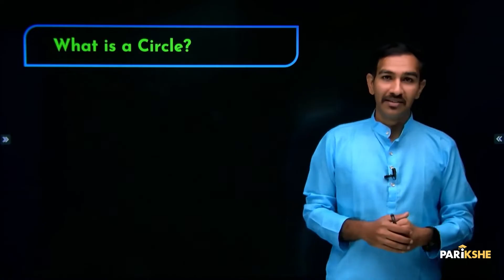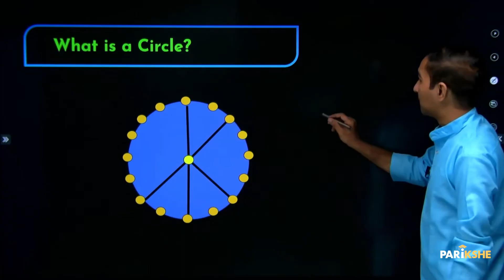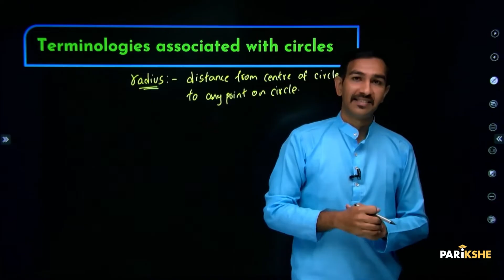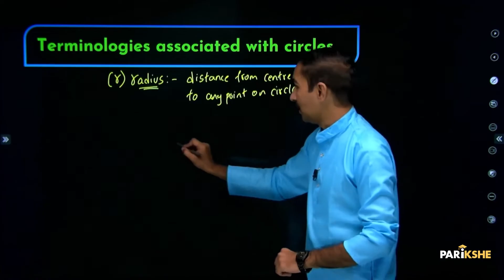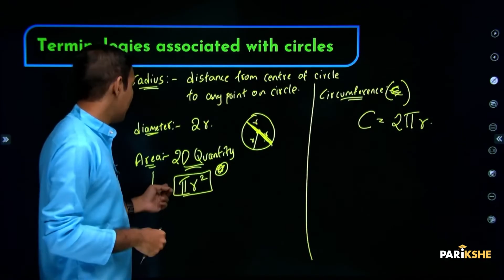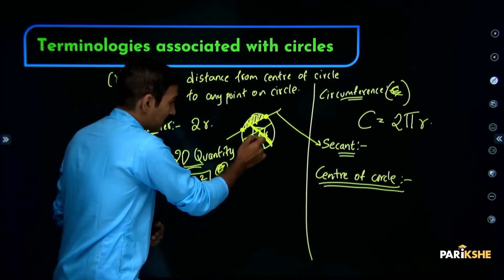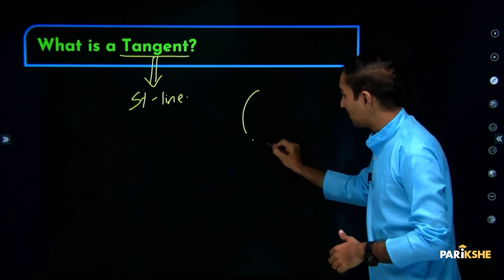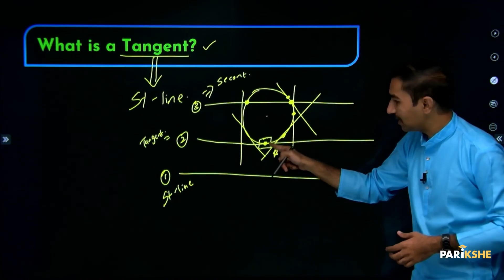Circles -01 | Introduction | Karnataka | SSLC | Class 10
In this video, Karthik Sir Introduces the chapter Circles. The explanation in this video is in Kannada. It is useful for both English medium and Kannada medium students who are preparing for Class 10 Karnataka SSLC Exams (KSEAB/KSEEB). It is also useful for any student preparing for CBSE Xth standard exam, who understands Kannada.

00:00 - Introduction
00:25 - What is Circles
04:04 - Terminologies associated with circles
10:11 - Formulas associated with Tangent